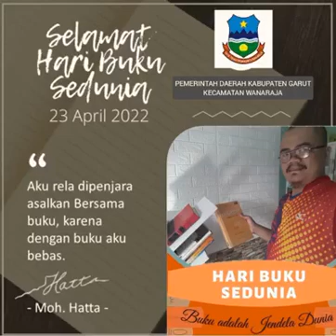Selamat Hari Buku Se Dunia 23 April 2022